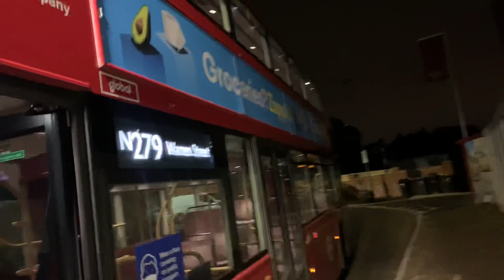N279 curtailment to Warren Street Destination Blind Change via New Routemaster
New Routemaster
New Bus For London
Boris Bus
Arriva London North
Destination Blind Change